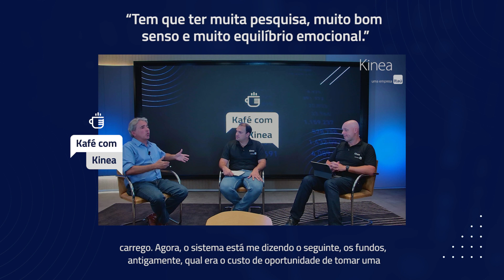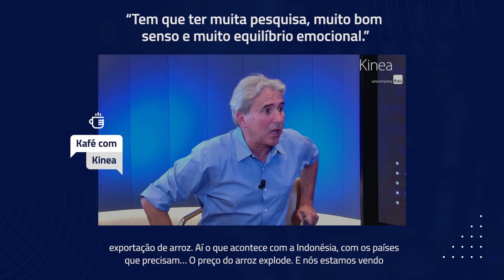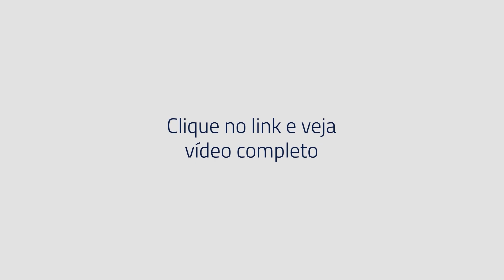Tem que ter muita pesquisa, muito bom senso e muito equilíbrio emocional-Cortes Kafé com Kinea #023